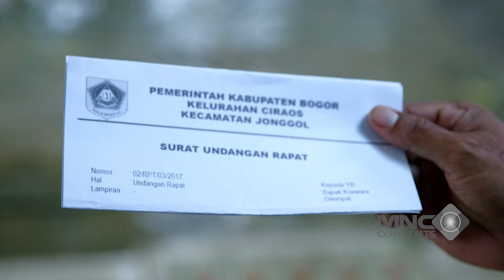AKUM MARAH DIBILANG KAYA PEREMPUAN SAMA DADANG! AKUM BERUJUNG MUKUL... - DUNIA TERBALIK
Dunia Terbalik mengangkat cerita tentang para suami yang ditinggalkan istrinya untuk bekerja di luar negeri. Dimulai dari kisah Akum, Aceng, Idoy, dan Dadang. Mereka harus mendidik anak dan mengurus urusan rumah tangga yang biasanya menjadi urusan para wanita. Sementara istrinya harus menafkahi keluarga.

Dadang merupakan salah satu suami yang beruntung karena istrinya mendapatkan penghasilan paling besar diantara para TKW yang lain. Dadang menjadi sering pamer harta kekayaan dan membuat Aceng iri hati. Dengan berbagai cara, Aceng selalu ingin membuat Dadang kalah. Namun, terkadang Aceng malah terkena batunya. Akum dan Idoy lah yang menjadi penengah agar situasi tidak semakin panas.

Bagaimana kisah selanjutnya? Simak tayangan "DUNIA TERBALIK" hanya di channel Lucu Aja Boleh!